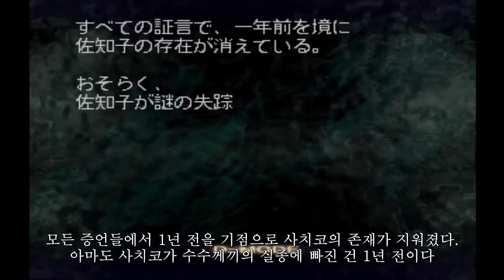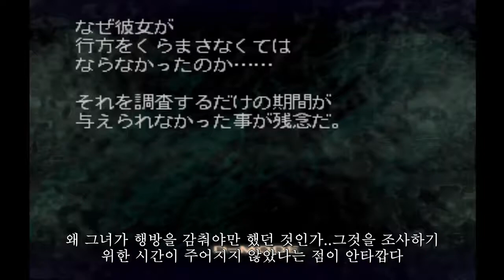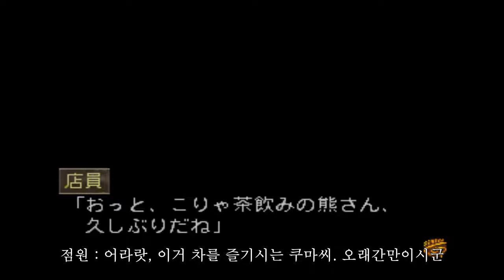探偵 神宮寺三郎 灯火が消えぬ間に 탐정 진구지 사부로 등불이 꺼지기 전에(4)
요즘에 오랜만에 신작 게임들 좀 하느라 시간이 잘 안 나네요.